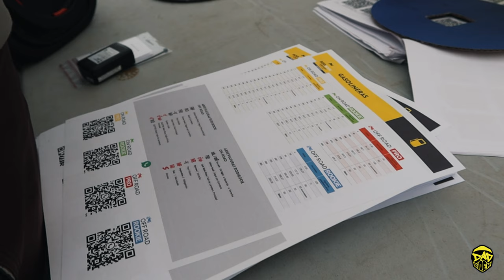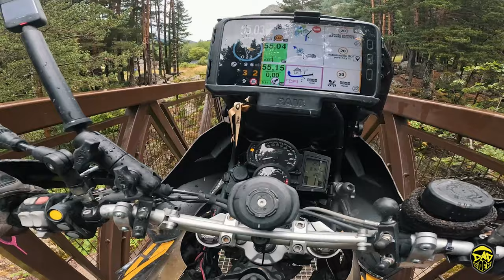☠️ RODIBOOK OFFROAD 2023 | SANGRE, SUDOR y LÁGRIMAS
Después de un año de ausencia tocaba volver a los Pirineos, tocaba volver a la Rodibook OffRoad... y menudo recibimiento 😅
Agradecer a SWMOTECH el poder disfrutar este año de un alojamiento como Dios manda, SON LOS MEJORES!!

MI EQUIPO GRABACIÓN
*CÁMARAS ACCIÓN*
- GoPro Hero 10
- Soporte casco GoPro
- Cargador GoPro
- GoPro Hero 9
- GoPro Hero 7
- Drift Ghost 4k
- Insta360 ONE X2
- Insta360 ONE RS
*CÁMARAS VLOGGEAR*
- Canon G7x Mark III
- DJI Osmo Pocket 2
- Sony A7iii
- Objetivo Sigma 24-70 f2.8
*DRON*
- Mavic Mini 2
- Mavic 3 Fly More Combo
- Del caso Micrófono Fonestar
*TRIPODES*
* SISTEMA DE LUBRICACIÓN*
Scottoiler V System

- Schuberth E1
- Chaqueta moto KLIM BADLANDS
- Pantalón moto KLIM BADLANDS
- Guantes moto BMW